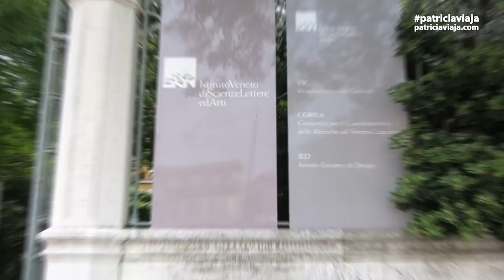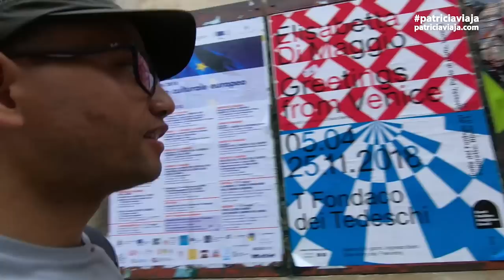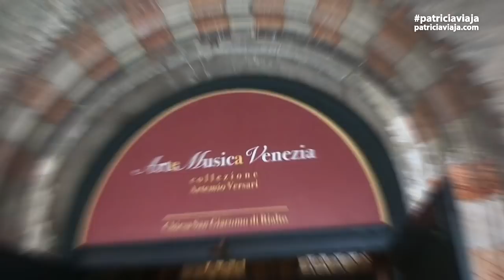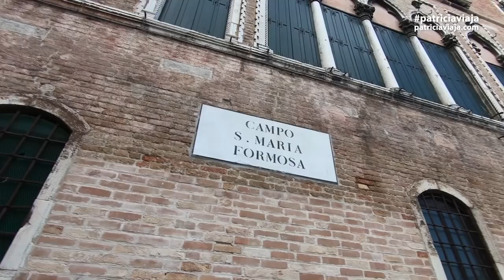🇮🇹 Veneza - Onde ir? O que comer? - Itália 3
Acordamos cedinho em Veneza e aproveitamos o dia todo para conhecer os principais pontos turísticos, experimentamos a massa italiana, o sorvete, que elegemos como o melhor da vida até agora e a típica pizzacia, da pizzaria antico forno.